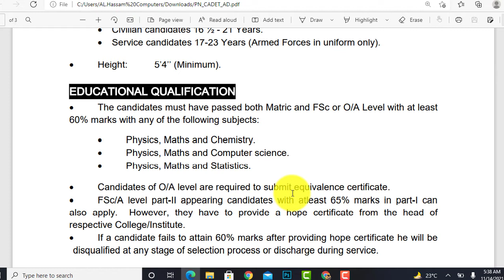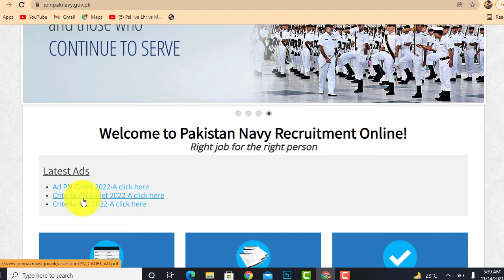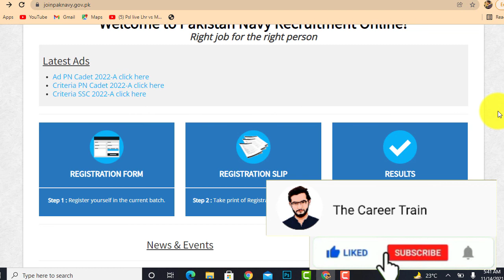PN Cadet latest jobs 2021-22 | How to Apply? | Eligibility Criteria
Assalam-O-Alaikum friends! Hope you will be fine.
 I am Muhammad Ahmad and  this video is about PN Cadet latest jobs 2021-22 | How to Apply? | Eligibility Criteria
PN Cadet online apply
PN Cadet Eligibility Criteria
Pak navy jobs 2021

You can also join my WhatsApp group for Updates

Keep Supporting me,Thanks.